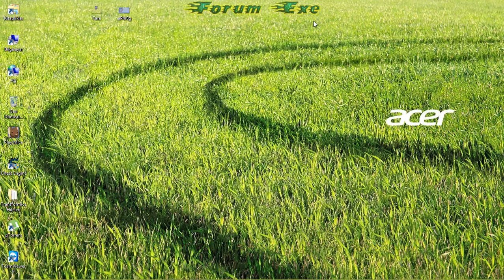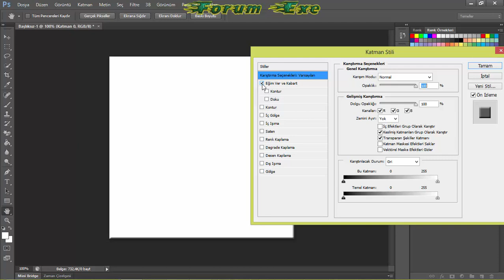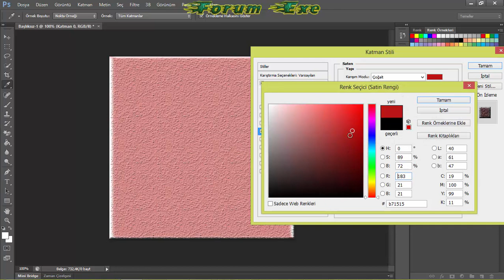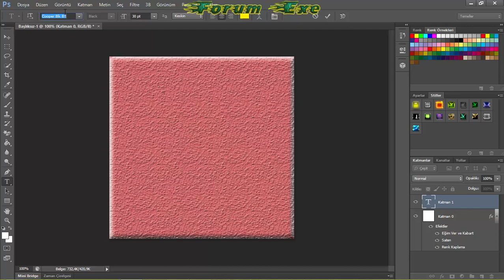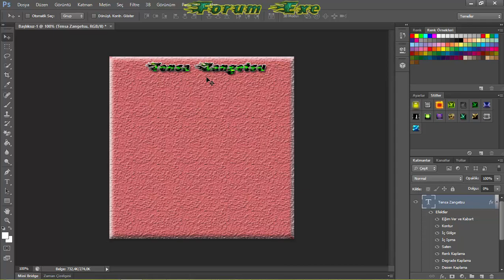TFM A'dan Z'ye Hile ArkaPlan Resmi Yapımı - Ders 2